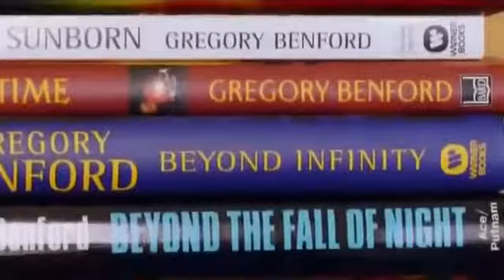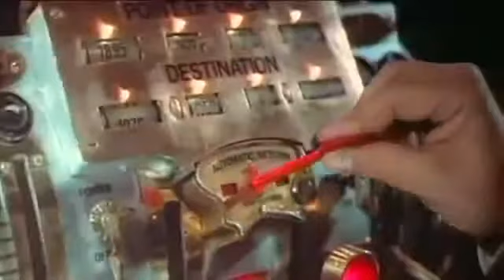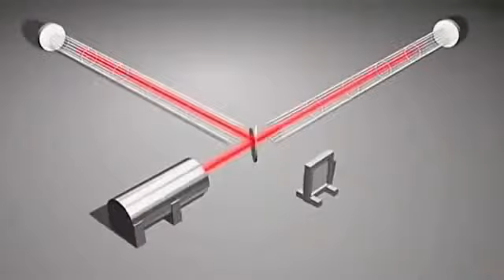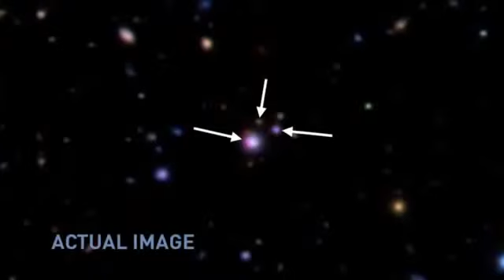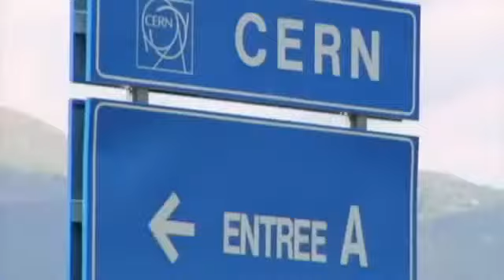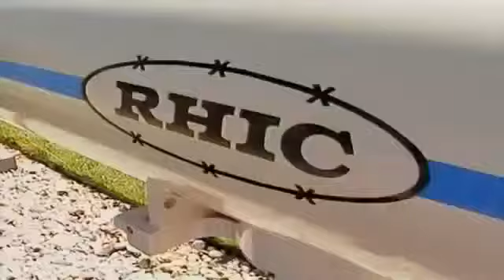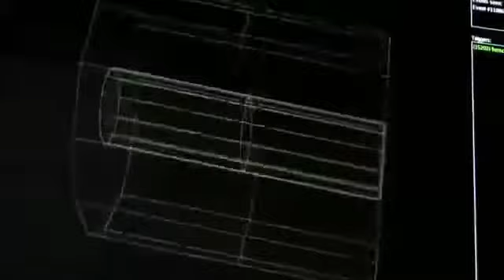The Mystery of Black Holes & Wormholes Documentary